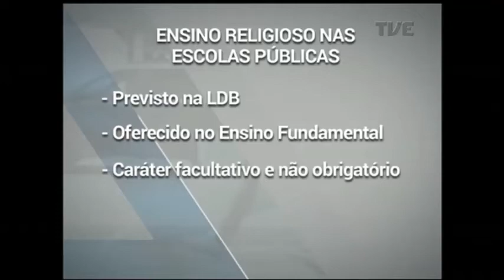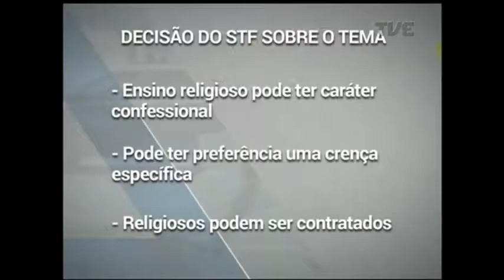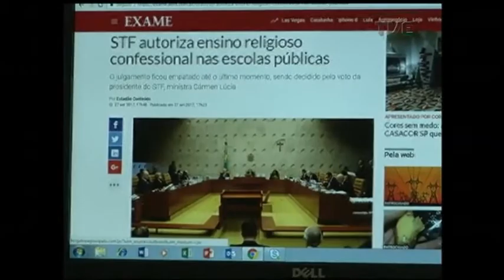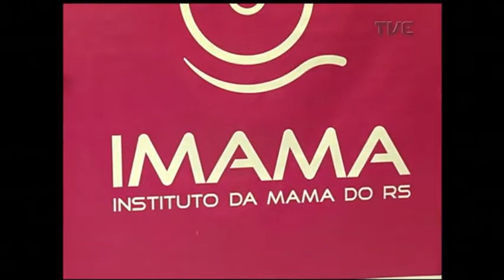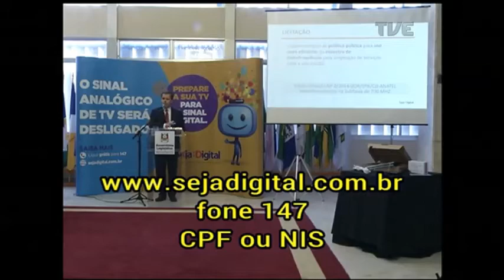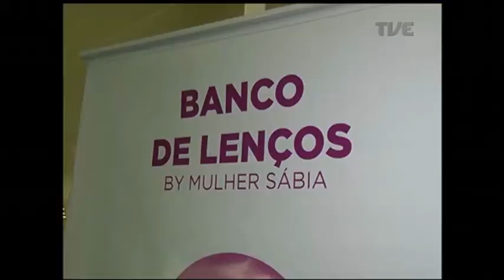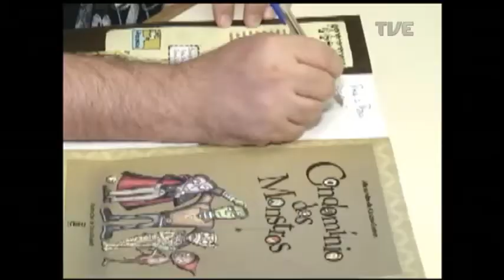Panorama | TVE - Ensino religioso - 4/10/17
A escola e a fé. O "Panorama" debate os possíveis reflexos da decisão do Supremo Tribunal Federal que autorizou o ensino religioso confessional nas escolas públicas. Vamos discutir o que muda na educação quando uma instituição de ensino decide determinar a crença que será ensinada em sala de aula. O que pensam professores e alunos. E qual a diferença em relação às escolas privadas. Veja também: Governo anuncia venda de ações do Banrisul. Hospitais da Capital realizam ações de combate ao câncer de mama durante o Outubro Rosa. E toda a movimentação na Jornada Nacional De Literatura, em Passo Fundo.